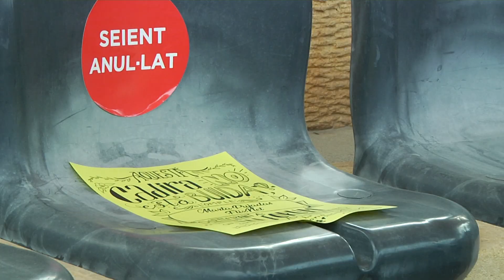La Imaginada dona el tret de sortida a la Festa Major de Sant Magí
El món del circ va ser protagonista ahir a la Imaginada. El projecte va obrir les portes amb un espectacle de cabaret i fins diumenge s’hi han programat diferents activitats per a tots els públics al Teatre Auditori del Camp de Mart.